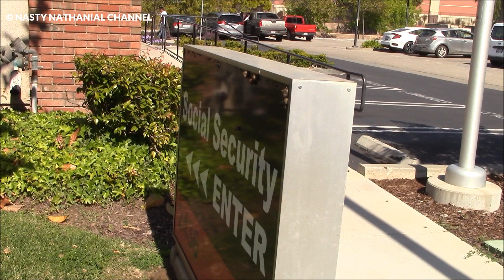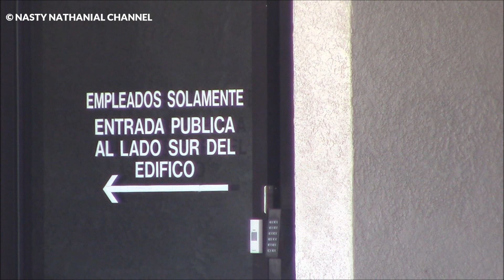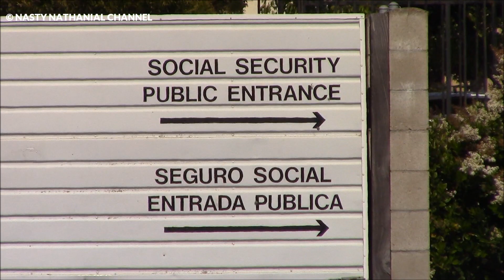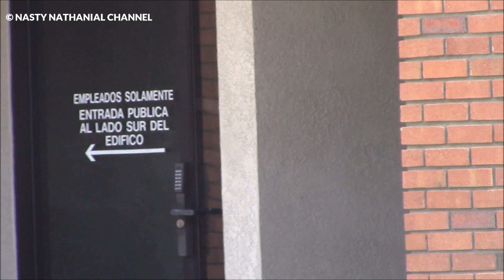1st Amendment Audit, Social Security Santa Maria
In this edition of Life On The Beat With Nasty Nathanial I am taking a look at the Social Security Administration in Santa Maria, California. Will I be able to exercise my right to film in public without being hassled? Watch and see.

This video is for educational and training purposes and contains news worthy content meant to educate the viewer.

Please help keep Nasty Nathanial on the road, or in some cases, in the air